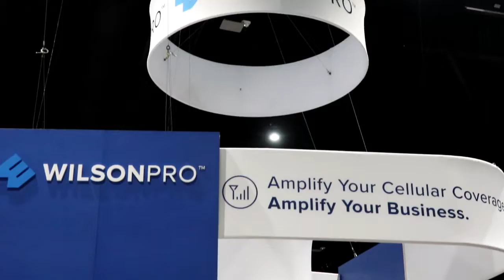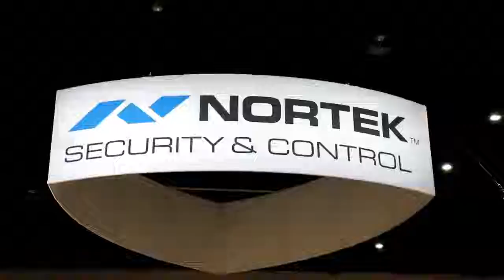CEDIA Remix - 2018